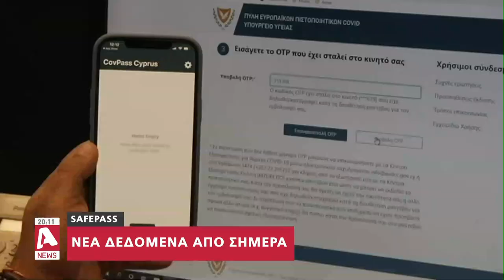Τέλος στην περίοδο χάριτος: SafePass μόνο στους πλήρως εμβολιασμένους